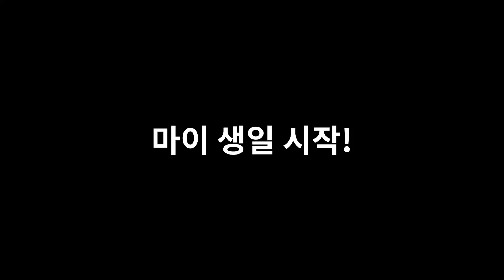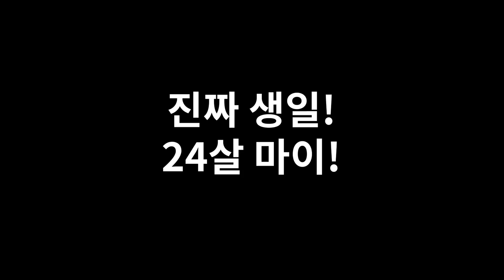한국을 좋아하는 에스토니아 소녀의 생일 브이로그! + 직접 만든 막걸리 +김밥 싸기 + 영화 보기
구독자 여러분들! 생일 축하해주셔서 모두 모두 감사드립니다!

Music: MUSIC: 블금대통령[BGM President ] - 집순이 - 🏠 모든 집순이, 집돌이 들에게 바치는 헌정곡, 너무 귀여운 노래 - 빠져볼텨!😘, 이 담 너머에 - 잊으려 하였으나 너를 잊지 못하였다😢, Avocado - 아😚 기분좋아🥰, 강아지 같아(Jazz ver) - 튜토리얼 영상에 개추,  my little tornado, Naptime! (예쁜-밝은-기분좋은), 나의 영웅, 토요일 - 지금은 영웅시대💙, 능구렁이 남편 - 으이구.. 말이라도 못하면..😤, My Small Village - 아기자기하고 오밀조밀한ヾ(•ω•`)